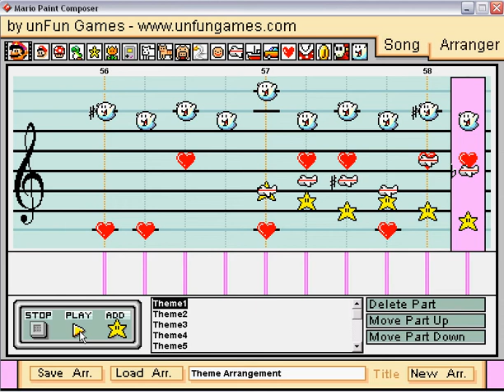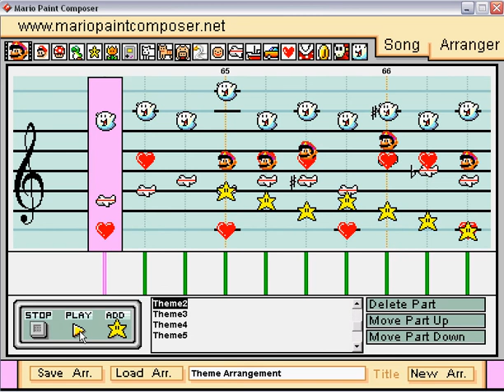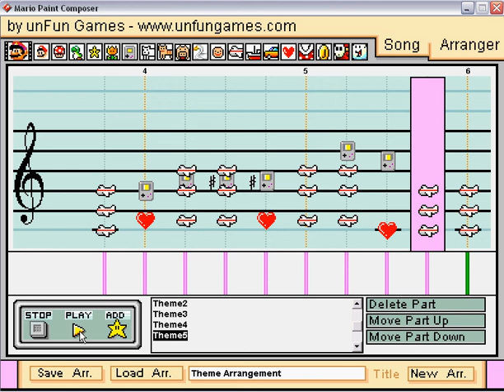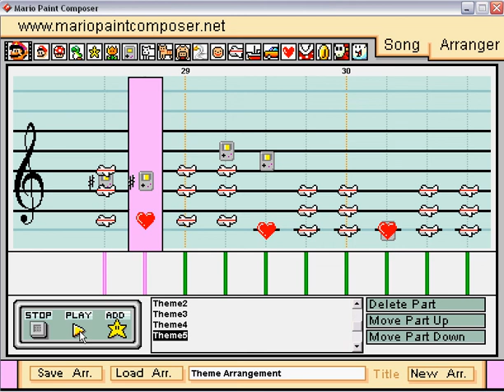My first composition ever (in Mario Paint Composer)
This was my first try ever to create a special piece of music; in Mario Paint Composer.
I've always thought of composing some music and I just went through the Interweb and watched some videos including Mario Paint as their fun made composer. So I decided to begin creating music myself...

I'm very happy how it came out, particulary because it's the first composition I've done in my life.

Listening even more carefully through it I think that it somehow sounds like some soundtrack for an old videogame.

This piece is an original; the first I ever made, like I mentioned above.